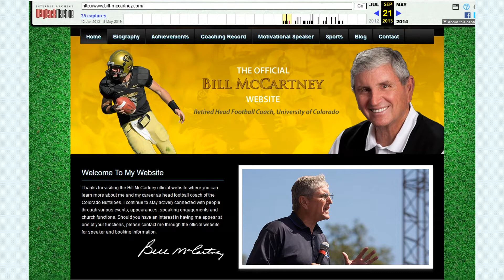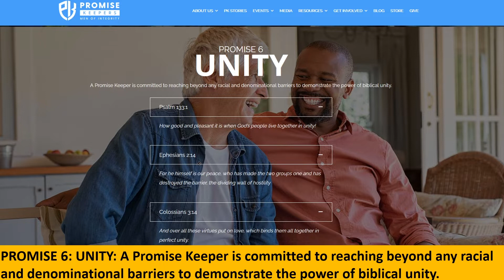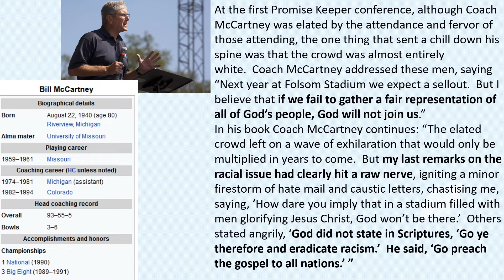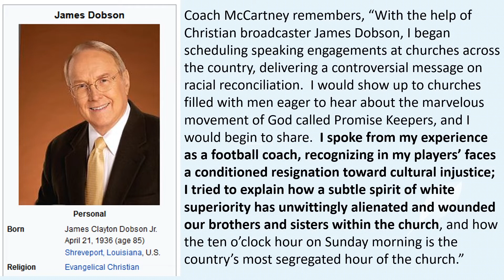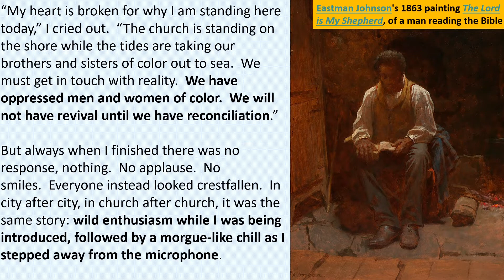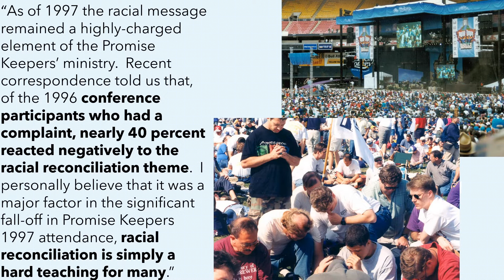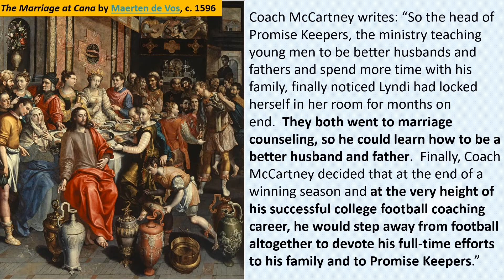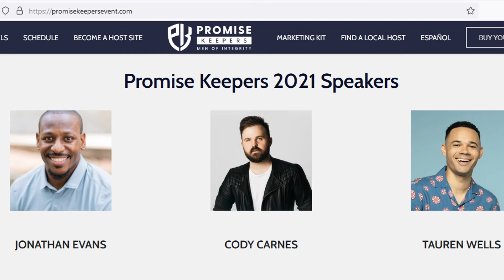SOLD OUT: Testimonial by Bill McCartney of Promise Keepers, Emphasizing Racial Reconciliation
Our country is so incredibly divided.  In todays' racially charged atmosphere, many people who are not believers wonder: Are white evangelicals racist?  Do all white evangelical leaders oppose the Black Lives Matter movement?

There are many evangelical leaders who do support the philosophy of the Black Lives Matter movement.  In particular, the Promise Keepers movement has explicitly supported racial reconciliation with our black brothers since its founding.  The sixth Promise Keeper Promise reflects this: “A Promise Keeper is committed to reaching beyond any racial and denominational barriers to demonstrate the power of biblical unity.”

In his autobiographical testimonial, SOLD OUT, Coach McCartney tells us his personal story on his career both as a winning football coach and as the founder of Promise Keepers.  Coach McCartney was the head coach for the University of Colorado when they won the National Championship in 1990.  That same year, Coach McCartney founded Promise Keepers, an organization that would organize conferences that would train and teach young men on what it means to be godly husbands, godly fathers, and godly men.

As a coach, Bill McCartney became both friend and father figure for the many black athletes he recruited for his football team, many who came from destitute families in the slums.  Because of this experience, he felt that somehow this country needed to be more welcoming and understanding towards our black brothers, which is also a core teaching of Promise Keepers, although it has always been a difficult teaching for many evangelicals to accept.  He also discusses how his busy schedule, especially after founding Promise Keepers, caused a crisis in his marriage, which was resolved when he resigned as head football coach at the height of his professional career to devote full-time to his family and to Promise Keepers.

You can purchase SOLD OUT from Amazon
Often used copies can be purchased for a dollar plus shipping.

To see the footnotes for quotes in the video, type a unique phrase in the blog search box and look at the footnote for that section.  You do not need to know in which blog the quote appeared.  However, sometimes the videos have content not included in the blogs.